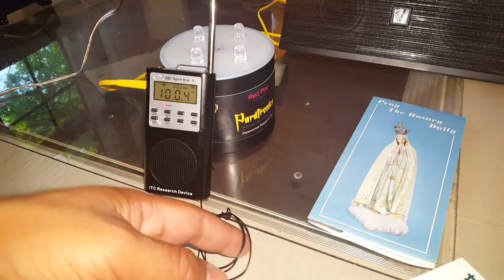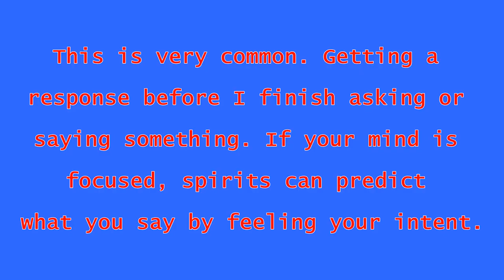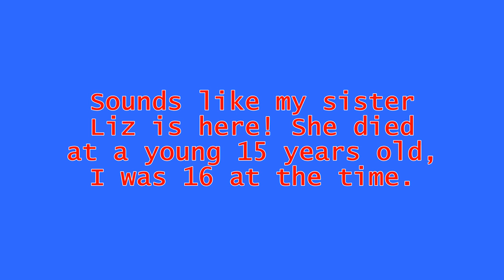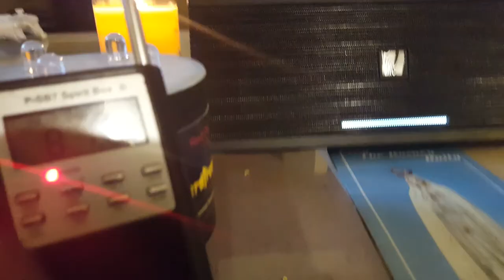Real Psb-7 Spirit Communication for Youtuber randomer246. Amazing results!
Might this become a thing? I honestly have no idea, let's see what you guys think first since I've never really done this before. Especially for an individual in England! That is just awesome. I am humbled that Jake is allowing me to post a video on his loved ones and I have nothing but respect and gratitude for him.

No, none of this is fake guys but if that's your comment than so it is I guess. Everything is 100% real; as real as I'm sitting here. I'm open to all the good, bad, and everything inbetween comments.

I've tried to contact family and friends but never family for a random youtuber. I read a comment in a Steve Huff Video, and for some reason it got to me. You could see this guy genuinely missed his loved ones just through the words he used. This video is for you Jake, and if it helps ease any of the suffering that you might be experiencing in any little way then I couldn't be more happy. Don't let anybody tell you how to grieve or cope with loss as there is no right or wrong way!

 In this video, Jake is trying to pass a message along to his Dad (Peter) and his brother (Victor). His dad was murdered, his brother died of cancer, and he would like to ask them a very important question.

I'd like to mention that the strange activity that has been going on in my house has completely stopped after doing this spirit box session. I do believe when you invite loving emotions and allow peaceful and protective spirits to come through they do just that.

If you're curious on how I made my modifications to my Psb-7 post something in the comment section and I'll look into making a video on it. Basically, I removed the antenna that came with it and replaced it with a higher quality antenna from a digital short-long wave radio. Consider the resistivity (ρ) of various metals before making any modifications. I removed the copper fittings and rings with silver since it has a lower resistivity. A lower resistivity means you won't need as much metal to reduce the resistance to an acceptable target.  I will say it has improved the clarity of my Psb-7 very nicely. Namaste friends, Love and Light!

Thoroughly Paranormal